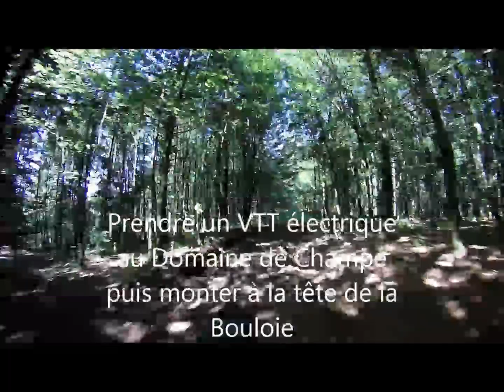DescenteChaiseMadame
Vtt dans les Vosges Bussang